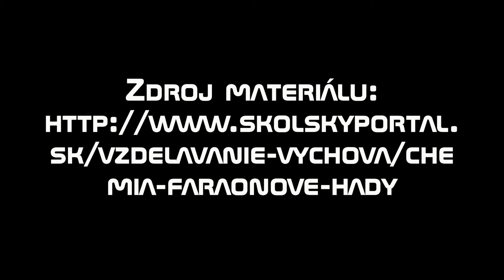8 B komenskeho puchov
Súťaž "Skús pokus 2"